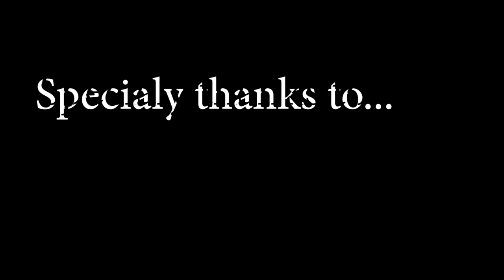এবারের ভিন্ন ঈদ২০২০_Maher Sarker_Vlog10_Eid Special_The Festal Club